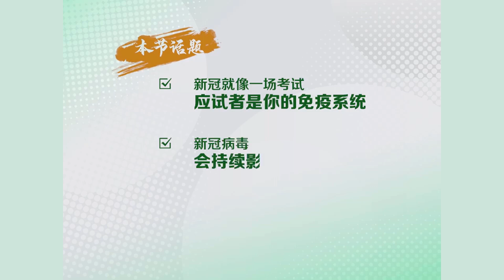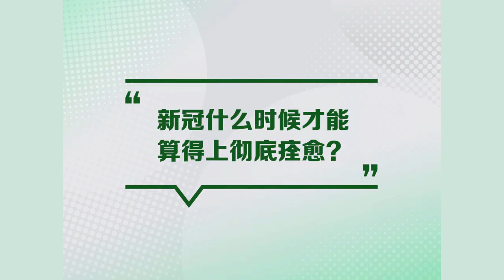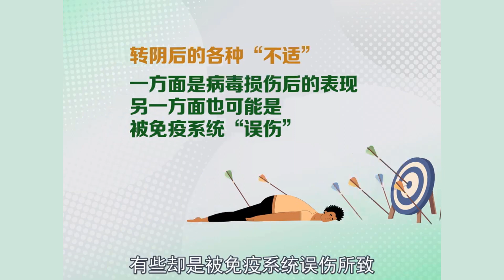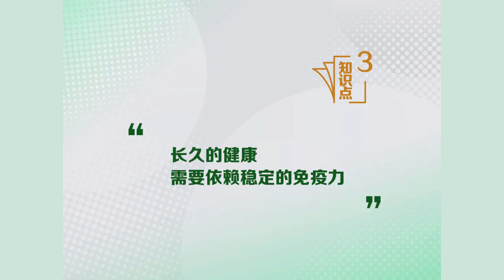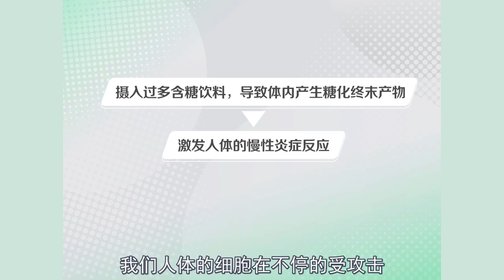第三课：好免疫的标准是稳定，太高、太低皆不可取！ 《免疫专家课 让自愈成为一种确定》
第三课：好免疫的标准是稳定，太高、太低皆不可取。

我们总说“提升”、“加强”免疫力，殊不知，免疫力并不是越强越好，而是要强大但不过激。免疫力过高或过低，都会回我们带来疾病。本节课带你了解免疫力平衡的重要性，以及如何获得一个优秀且持续稳定的免疫力。

1、营养系公益课堂：专业的营养知识，每天10分钟轻松学👉：

2、为什么我要选择纽崔莱？为什么纽崔莱值得信赖？

3、5分钟视频带你了解安利公司的实力！

+vx：Bruce1934